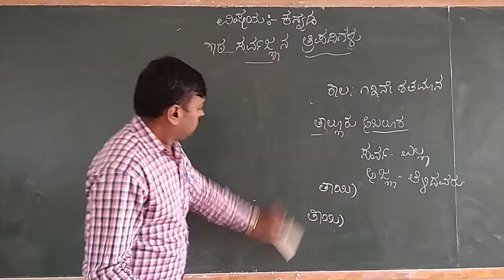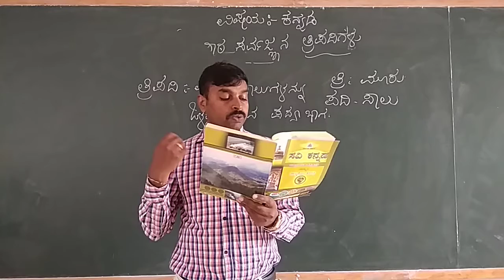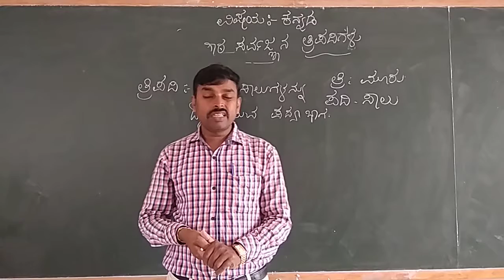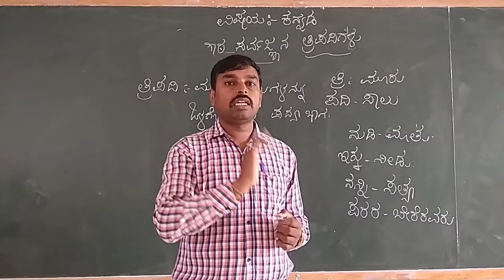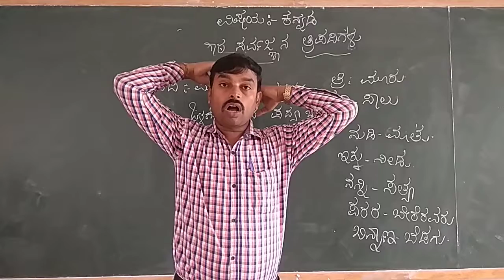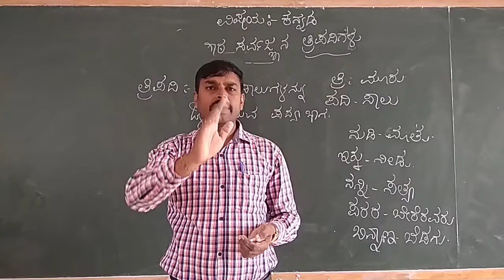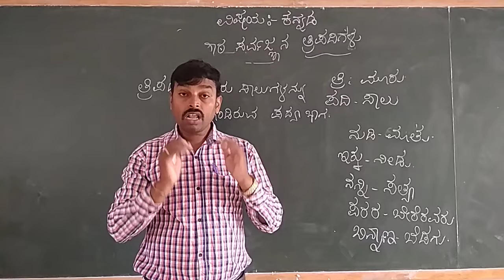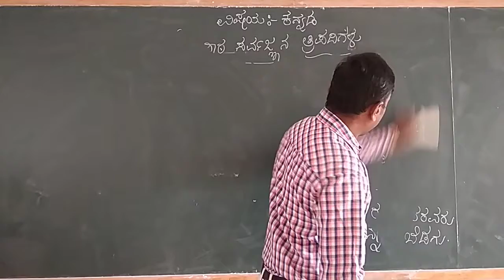4th Kannada Sarvagnyana Vachanagalu Part 1 Class by Prashanth K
4th Kannada Sarvagnyana Vachanagalu Part 1 Class by Prashanth K